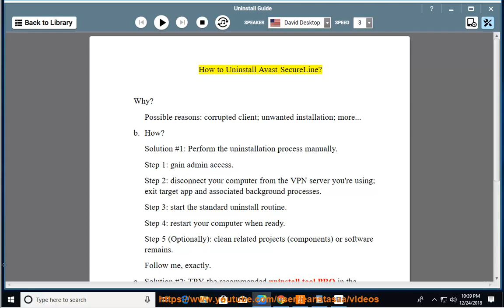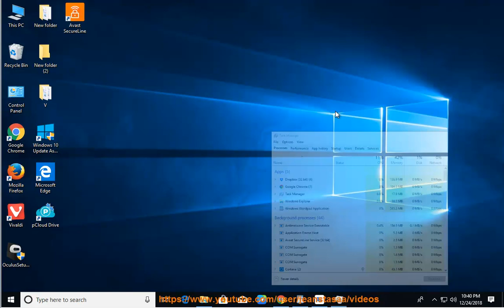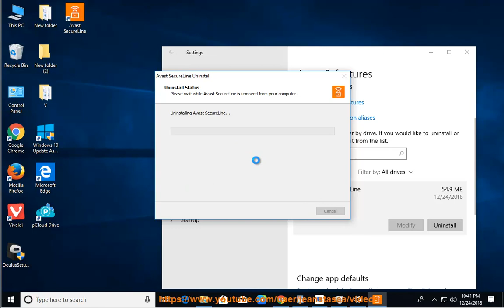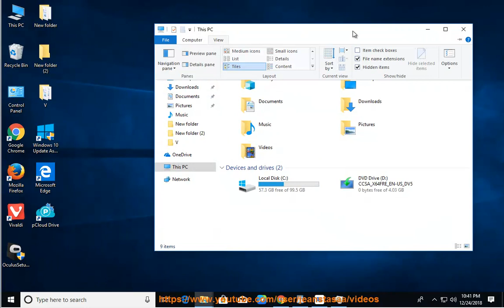Uninstall Avast Secureline VPN in Windows 10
Mission: Uninstall Avast Secureline VPN
Unable to remove the Avast Secureline VPN program? Try uninstall tool PRO@ For Mac users, try this app remover PRO@ instead.